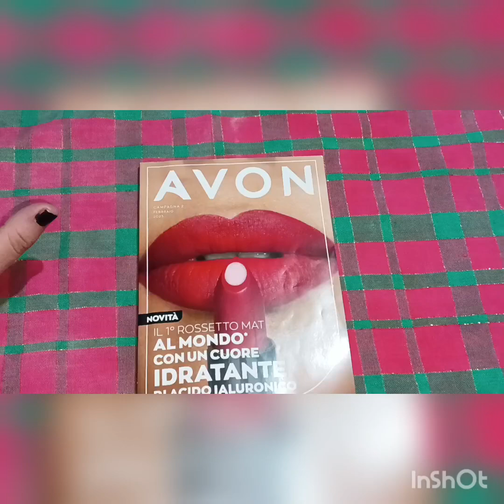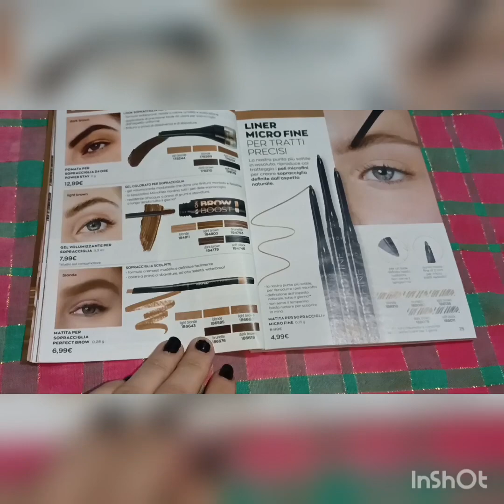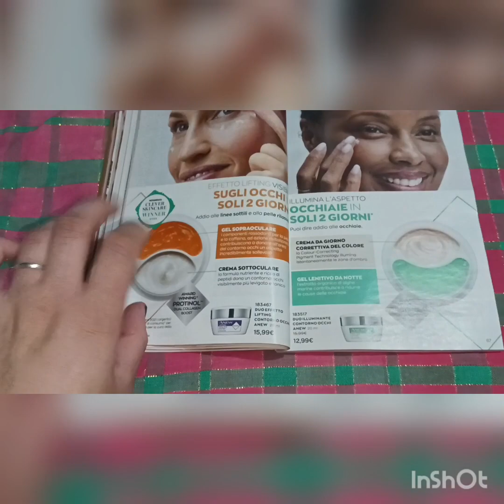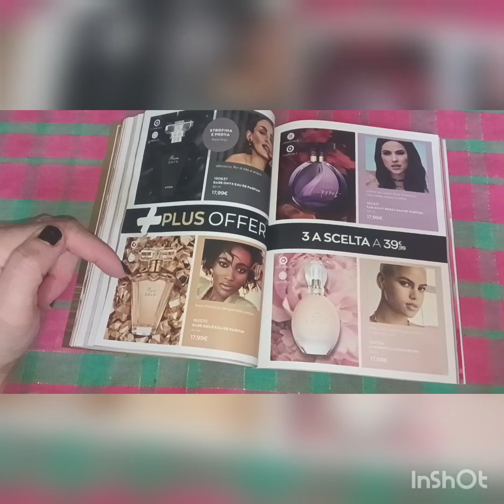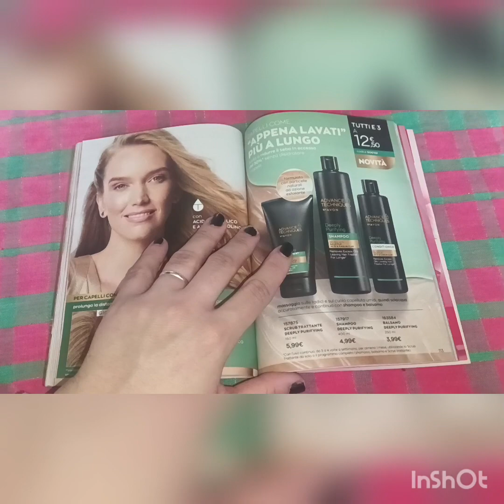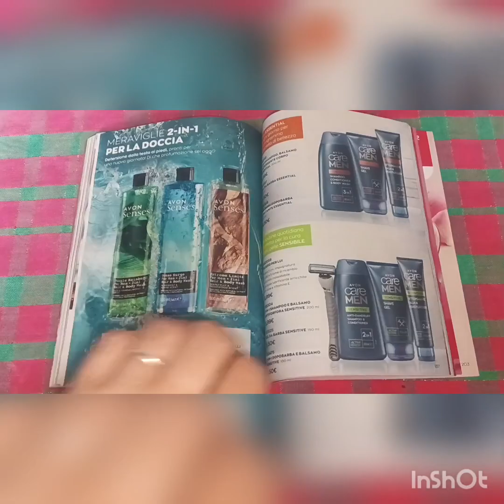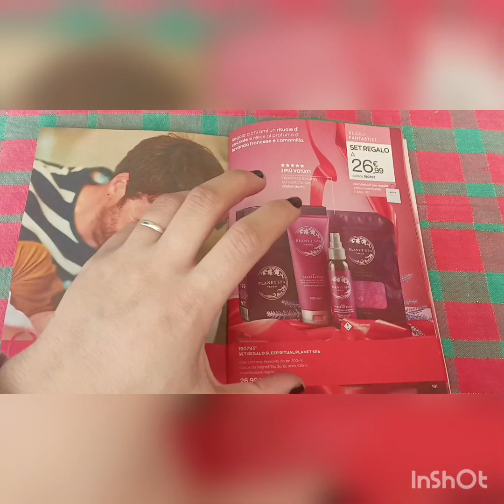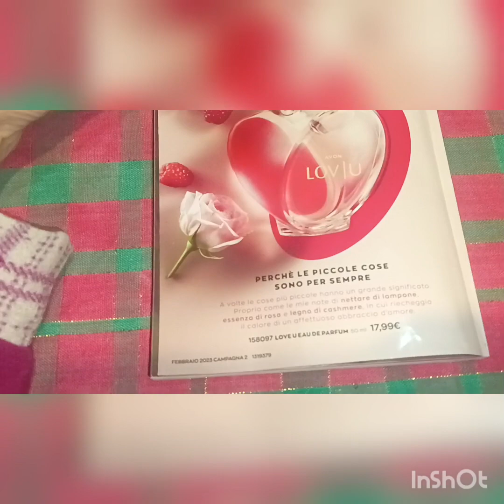Catalogo Avon c.02 febbraio